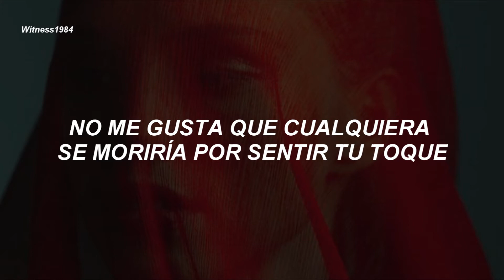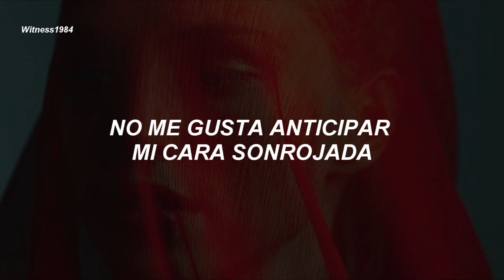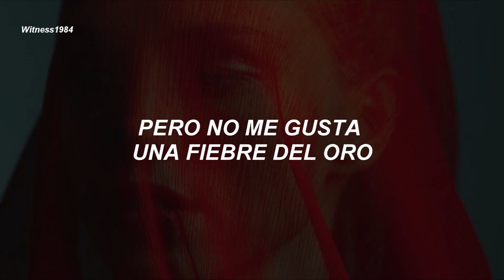Taylor Swift - Gold Rush (Subtitulado al Español)